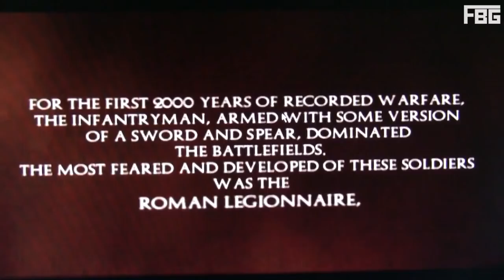7 CALL OF DUTY QUE FORAM CANCELADOS (E entenda o porquê)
Um vídeo apresentando todos os 7 (até o momento) Call of Dutys que foram cancelados ao longo dos anos de amadurecimento da franquia. Desde os casos mais simples, até os mais complexos ou até bizarros!